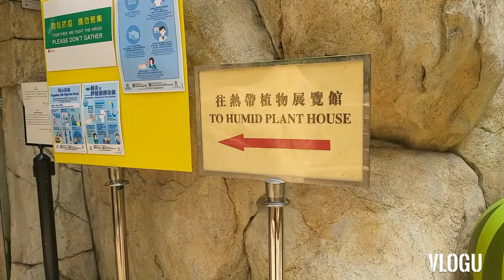HONG KONG PARK TOUR Part 2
I'm Vicky dela Cruz come join me to see this  Beautiful park of Hongkong I'm sure guys you will enjoy the view in this park. So amazing I enjoyed very much my journey. ..